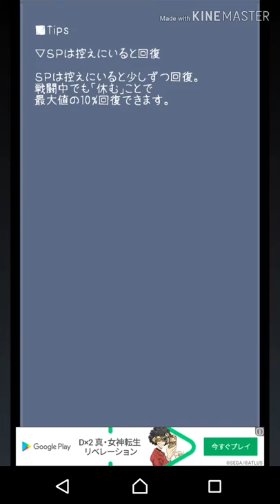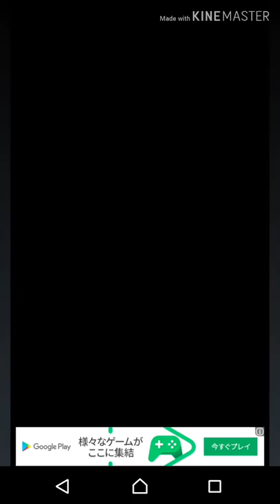【東方異想穴】魔王が幻想郷で大暴れしていたようです part294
このてき、でっかーい！